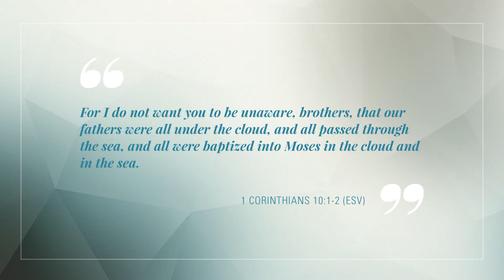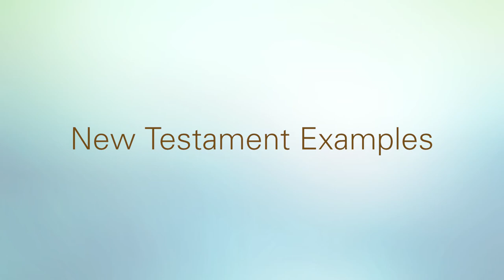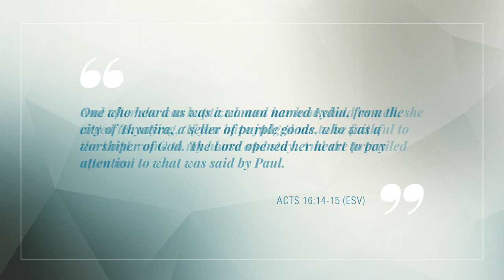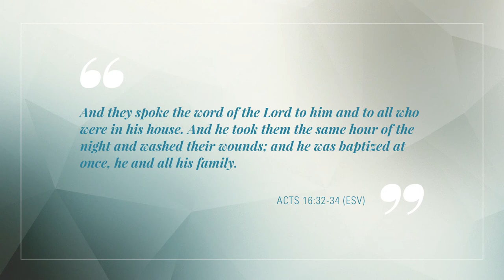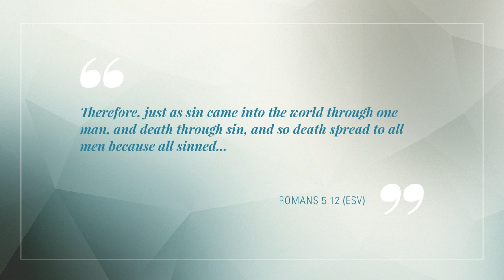Household Baptism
We all want our loved ones to receive the grace of God's salvation, including those who may be too young to understand the concept of sins. Are infants and children too young to receive baptism, then?

00:00 Household baptism
00:57 An Old Testament prefiguration
02:39 New Testament examples
04:06 Why baptize our children?